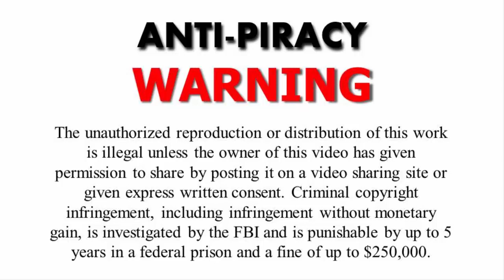Auto Repair Shop Internet Video Marketing